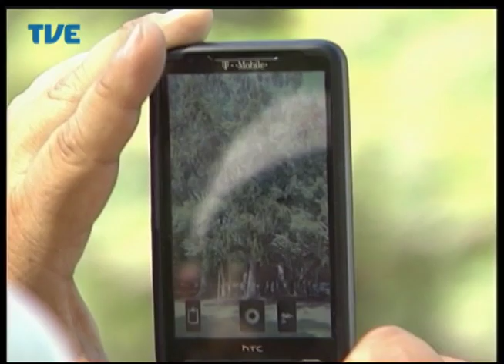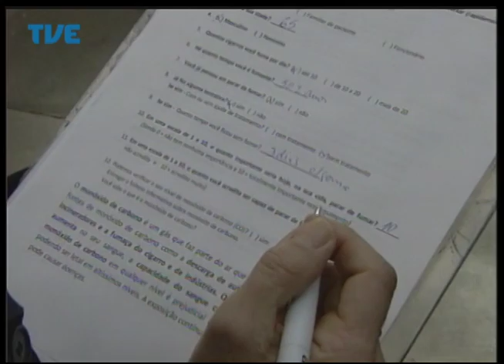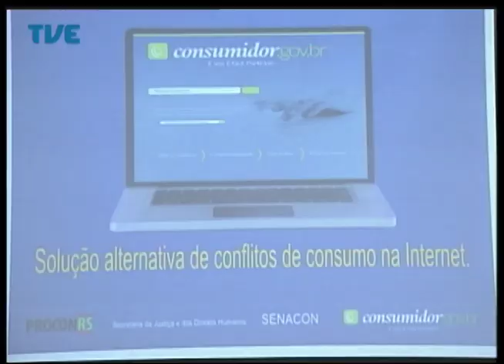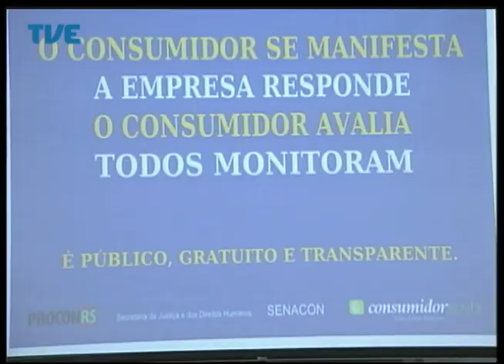Jornal da TVE - Segunda Edição - 29/08/2014 Bloco 1